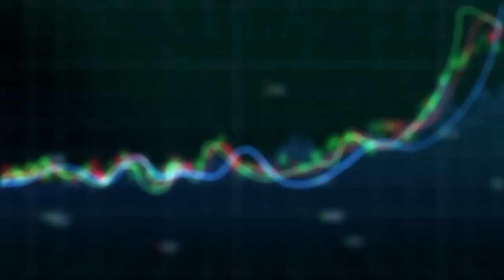Soja : margens apertadas deverão subir em 2025 com novo ciclo? Maurício Bellinelo explica